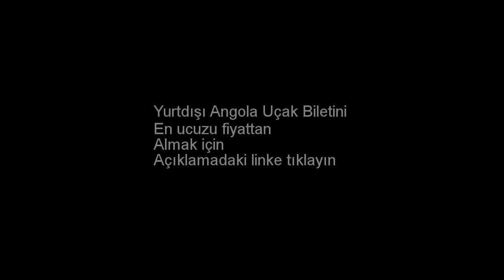Angola Uçak Bileti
Angola uçak biletini almak için yukarıdaki linke tıklayın. Yurtdışı Angola uçak bileti. Yurtdışı Angola ucuz uçak bileti